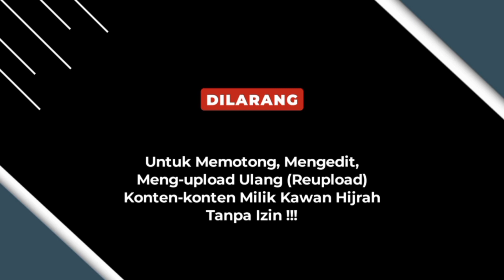Eps.108 | Mubaligh Senior Yogyakarta Keluar Dari Islam Jamaah Setelah Puluhan Tahun Di Jokam 354